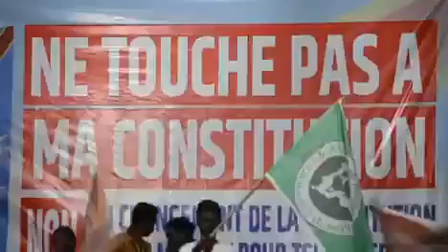NON AU CHANGEMENT DE LA CONSTITUTION PLATE-FORME SURSAUT NATIONAL